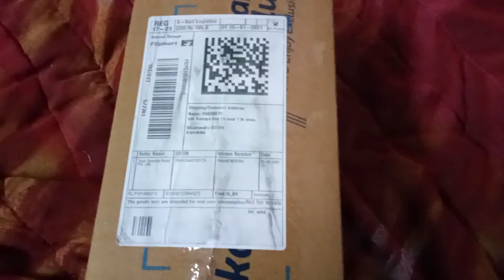unboxing cello biling pen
cello biling  is a ball pen cost of ₹ 140 with delivered charge 40 total ₹180
thank you flipkart🙏🙏🙏🙏🙏